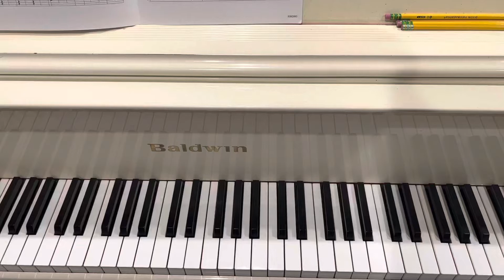Valerie Roth Roubos - Catnip Crazy - from Cat Tales, 4 Miniature Suites - Prep B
RCM Piano Prep B